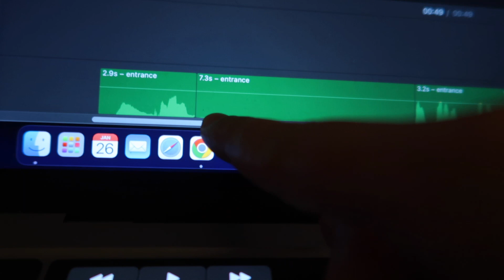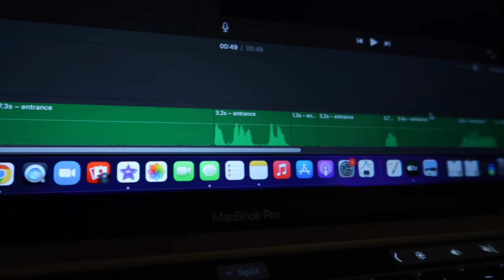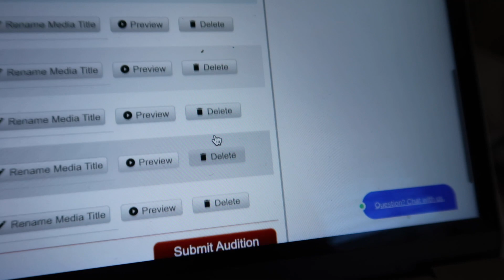auditioning for a tv show! (chaotic vlog) | realistic acting diaries 009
in this video I am auditioning for a tv series for the first time but I wasn't having the best day...

✩ let’s connect! ✩